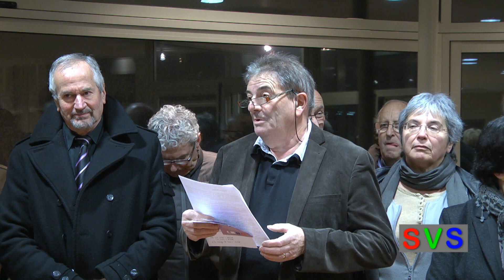VŒUX 2013 DE LA COMMUNAUTE DE COMMUNES DE SEVERAC LE CHÂTEAU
VŒUX 2013 DU PRESIDENT DE LA COMMUNAUTE DE COMMUNES DE SEVERAC LE CHÂTEAU